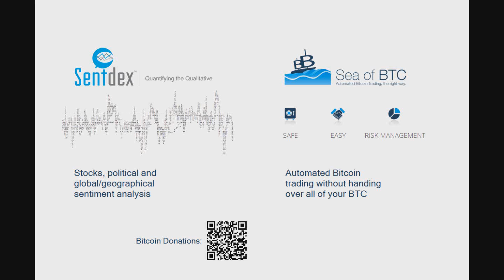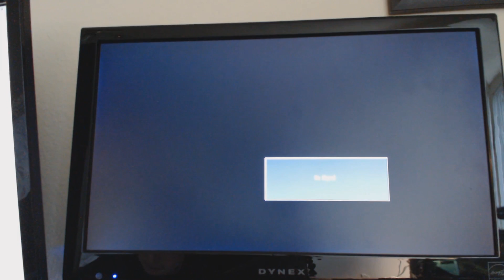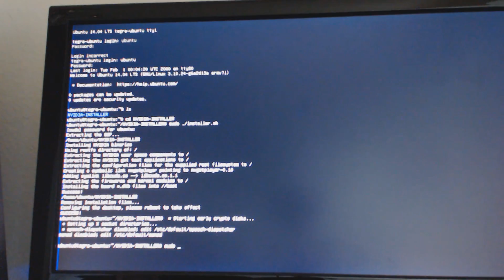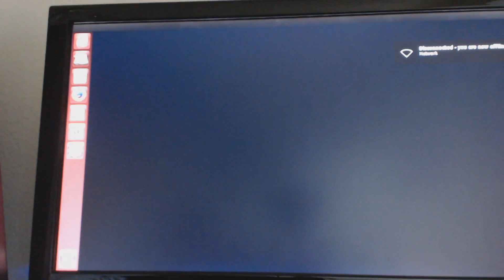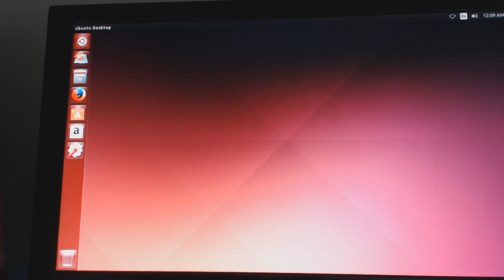Jetson Tegra K1 Devkit - Setting up Desktop GUI (Ubuntu 14.04)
In this video, we cover how to setup the Ubuntu desktop on a Jetson Tegra K1 Devkit. While this is meant purely for developers, it is a fully functional computer. Unlike the Raspberry Pi, this computer is actually pretty user friendly in terms of speed. Just buy a USB splitter/port system.